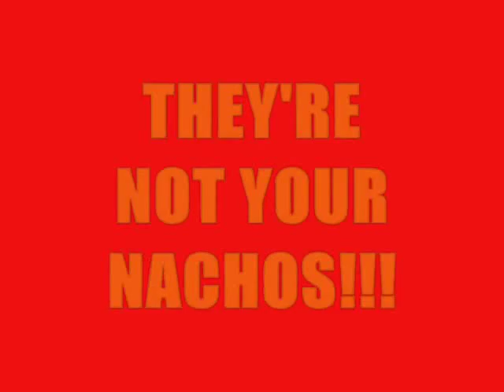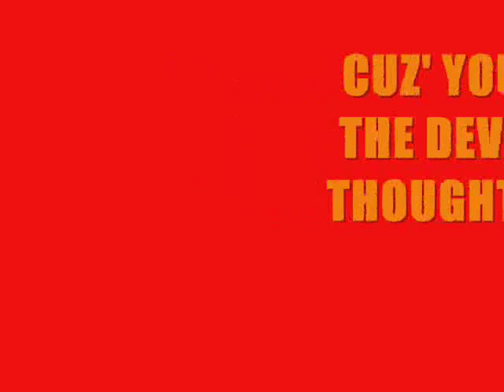Devil's Nachos- Hanson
Devil's Nachos by Zac Hanson.
Some lyrics and pictures.

Full Lyrics-
i met the devil at the taco bell. said how ya doing, hows it burning in hell? he said, "hot damn! Well, gimme a chance. I'll show you all why the demons dance." Stop short, and gimme a price. I see the fire that is burning your eyes. He said, "listen son, ill sell it to ya cheap. Sell you a bowl for the price of your soul."

Chorus-
devils nachos, too hot
devils nachos, waay too hot
devils nachos, theyre not ur nachos

He put the bowl on the table. He said, "take a bite, if you think you're able" bear the heat of the burning sun, in your stomach til the kingdom come.  Right then i stood straight, i took a chip in my hand, and put the thing on my tongue and felt the tingle of my taste buds.

Chorus. (x2)

i lean close, to interfere, every word very clear. Its not hot, its not warm. It dont sting it dont burn. I wont sign on the dotted line, cause the contract says that i'll burn till the end of time.  they must be falling through

cause ur not the devil that i thought i knew.

Chorus. (x3)